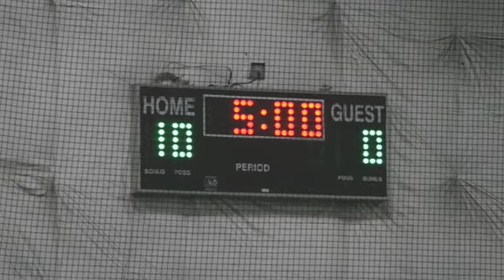Joker DC title 2008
jokers